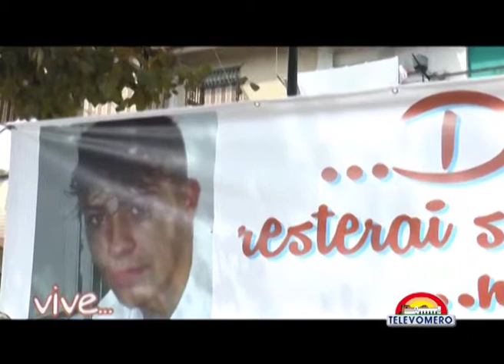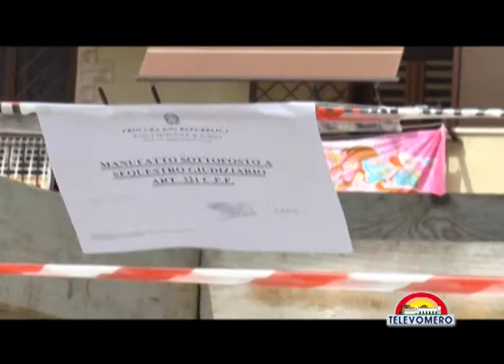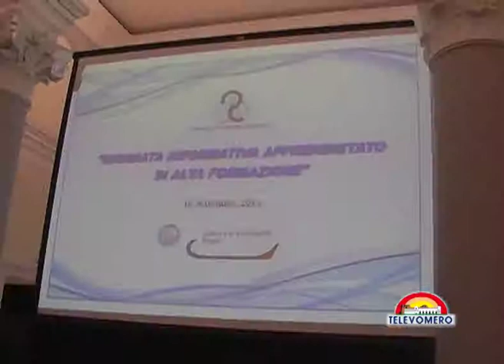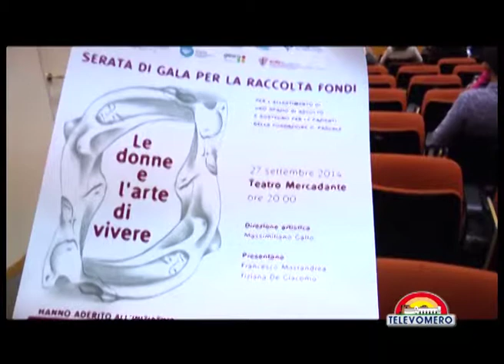TELEVOMERO NOTIZIE 17 SETTEMBRE 2014